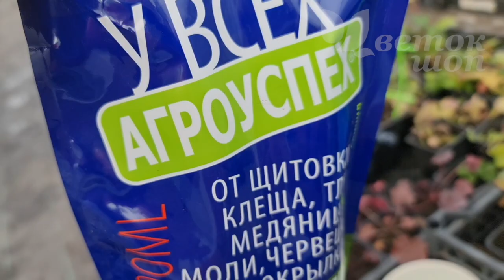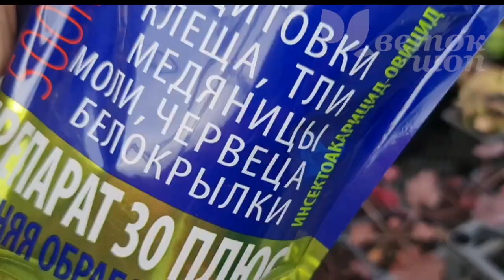Готовим ПИТОМНИК К ЗИМЕ. ФИНАЛЬНАЯ обработка ОТ БОЛЕЗНЕЙ И ВРЕДИТЕЛЕЙ